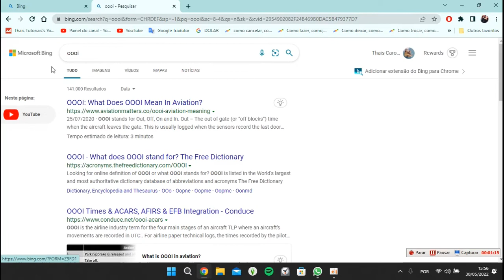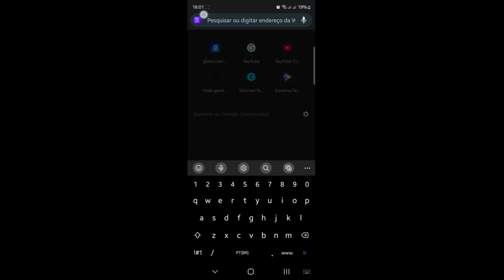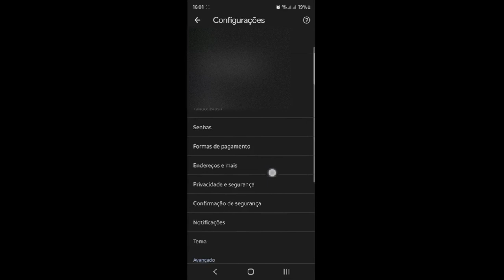Como Colocar Google como Buscador Padrão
Como Colocar Google como Buscador Padrão, neste vídeo eu ensino passo a passo Como Usar o Google como seu mecanismo de pesquisa padrão.

Neste vídeo você também vai aprender Como Colocar o Google Como Mecanismo de Busca Do Google Chrome e Como colocar o Google como mecanismo de busca padrão.

Siga o tutorial passo a passo de como colocar google como buscador padrão no celular e COMO DEIXAR O GOOGLE COMO PÁGINA INICIAL E PADRÃO DE PESQUISA NO GOOGLE CHROME.

Espero que vocês tenham aprendido Como Tornar o Google seu mecanismo de pesquisa padrão,